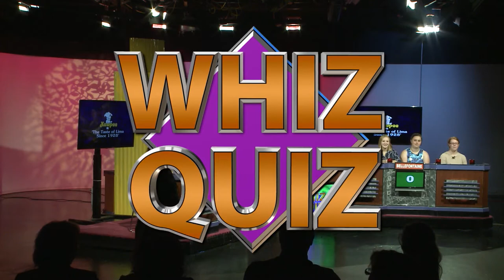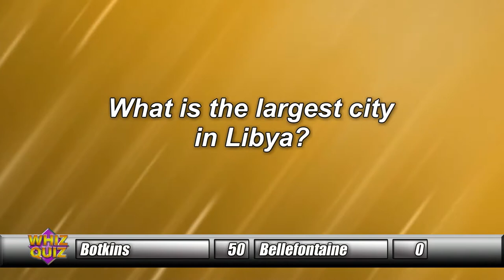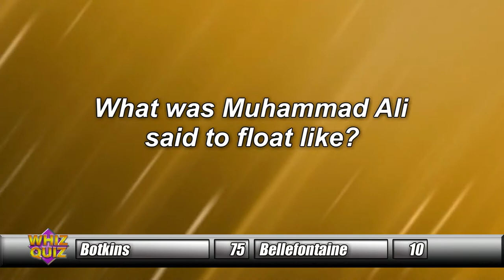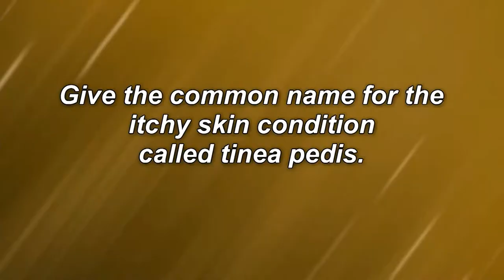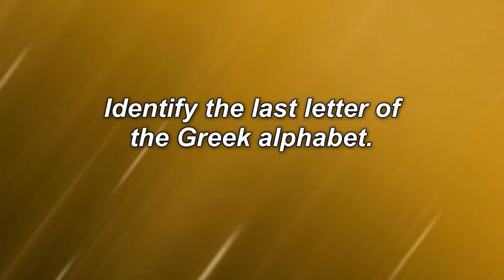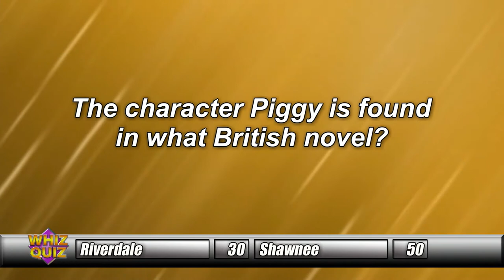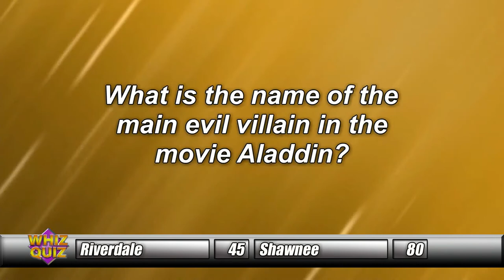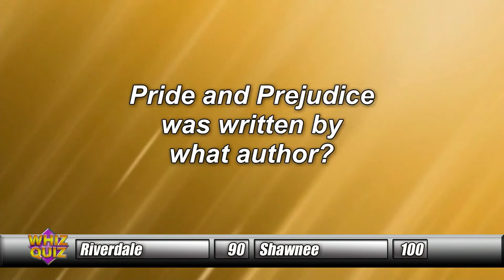2017 Fall Whiz Quiz Show 4: Botkins vs. Bellefontaine, Riverdale vs. Shawnee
Episode 4 of the WTLW TV-44 2017 Whiz Quiz Tournament!
This show features:
Botkins vs. Bellefontaine
Riverdale vs. Shawnee